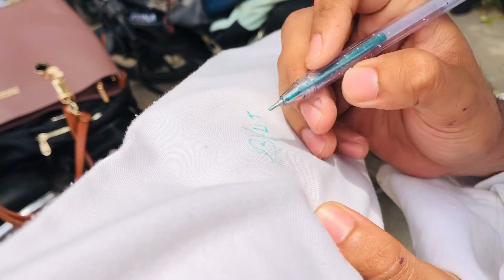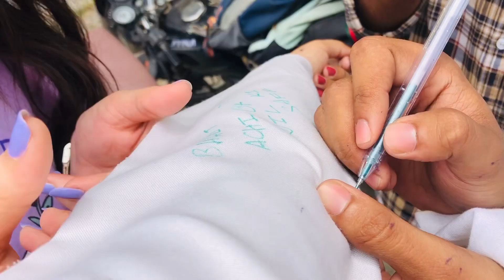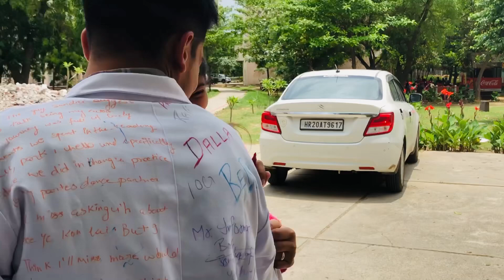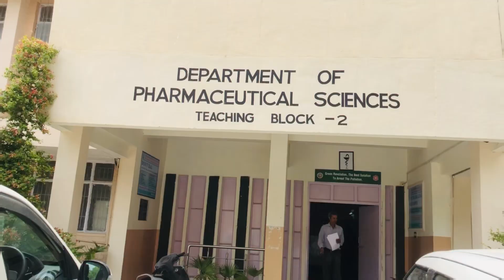Scribble Day✍🏻|Last Day Of College🥺|Emotional Vlog |GJU|Hisar|Chanchal Yadav |CY54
Hey everyone ❤️
This vlog is all about scribble day and this is my last day of college vlog 🙃